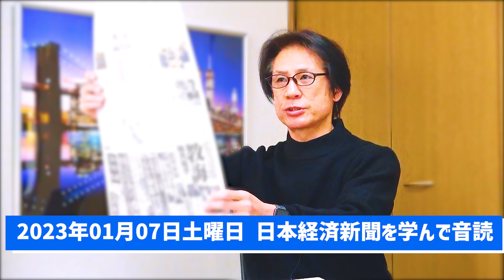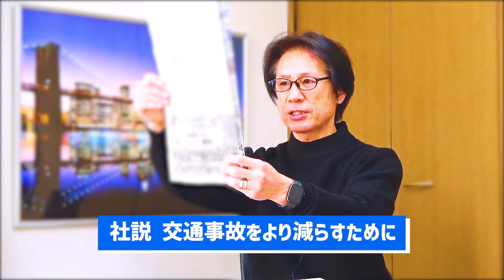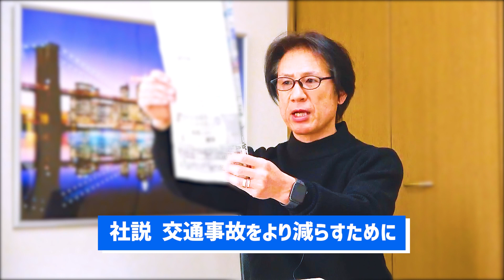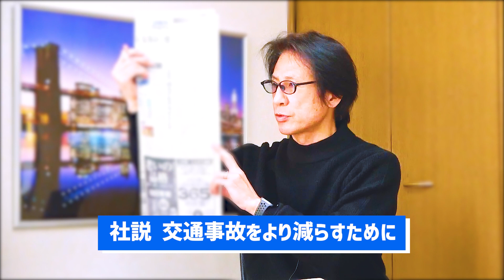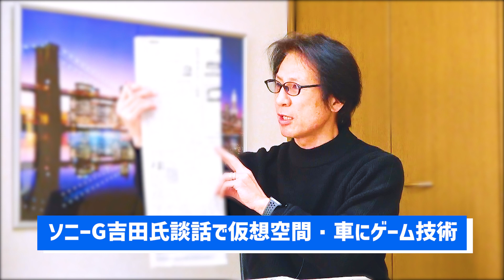【55歳から音読練習を始めてみた】令和5年01月07日 日本経済新聞朝刊より今日の学び「中国は深刻なコロナ感染実態の開示を/交通事故をより減らすために/ソニーG吉田氏談話でゲーム技術を車や仮想空間に」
55歳から音読の練習を始めて、何年続けたら噛まずに音読できるように進化するのか？

55歳から始める『自分と向き合えば物心ともに豊かになれる』

and
Broadcast yourself！